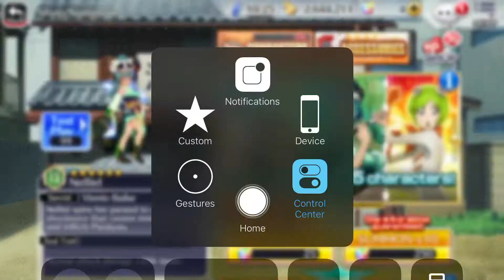Bleach brave souls 350 orbs summons another hyorinmaru OMG so Sad sad sad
I want to make more video about this game for everyone, may be in my video have some tips for play bleach brave souls faster, you can earn more orbs very fast.
I love some character like Ichigo Kurosaki, Byakuya Kuchiki, Rukia Kuchiki,Sōsuke Aizen,Ulquiorra Cifer,Tōshirō Hitsugaya,Renji Abarai,Kenpachi Zaraki,Gin Ichimaru,Genryusai Shigekuni Yamamoto,Uryū Ishida
 ios little witch academia one piece shinigami, bankai,shikai inheritance guide fullbring